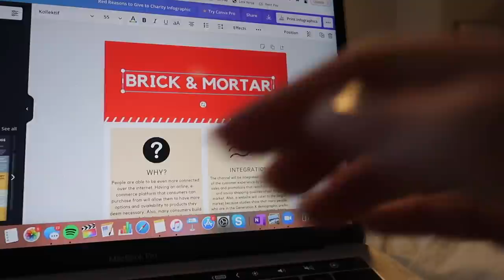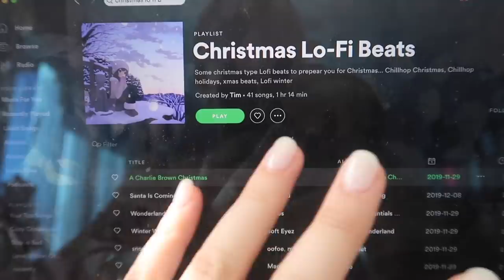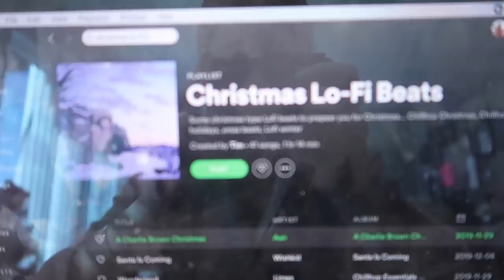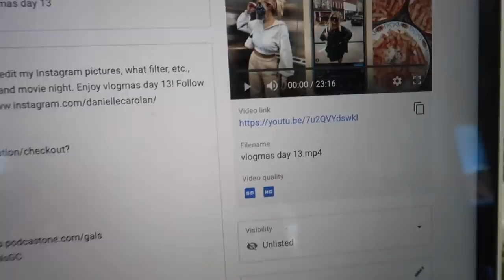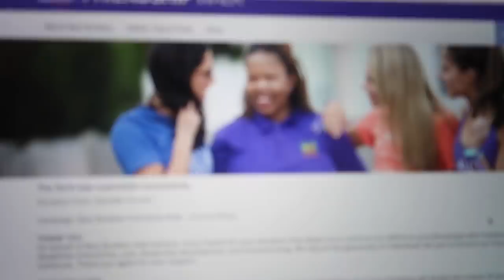fashion merch project photo shoot, christmas vibes, boujee dinner | vlogmas day 14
I loveeedd today's vlog! Started the day with a photo shoot for my trend forecasting class final project, getting in the Christmas spirit, learned some dances with Delaney, then ended the evening with a boujee dinner. Happy Vlogmas Day 14!